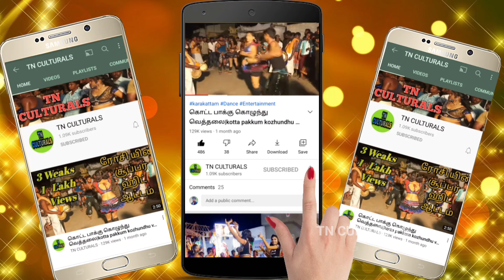சுகன்யா வை கட்டி புடிக்கும் தவுல்காரர் அவரும் மனுசன்தானே Thanjai Suganya Sounthar Karakattam Dance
Thanjai Suganya Sounthar Karakattam Dance
karakattam famous video
palani karakattam
karakattam boys dance
naiyandi dance tamilnadu
thanjavur tamilarasi karakattam
stage karakattam video
en jodi manja kuruvi karakattam
karakattam youtube channel
gramathu karakattam dance
karakattam group folk dance
muthusamy karakattam
karakattam parameshwari glamour
dance
thanjavur jeeva karakattam
kalai thiruvila thanjavur
thanjavur thappattam
thanjavur priya karakattam
thanjavur tamilarasi karakattam
thanjavur naiyandi melam
karakattam thavil adi
thavil kacheri
karakattam thavil music
nadaswaram thavil kacheri
thappattam drums tamil
thappattam folk dance of tamil na
gramathu thappattam
madurai muthu thappattam
kalai thiruvila thappattam
thappattam dance
thappattam girls dance
thanjavur thappattam
thappattam dance performance
nadaswaram thavil kacheri
karakattam nadhaswaram
karakattam thavil music
thavil kacheri
Karakattam
Thappattam
அனைவருக்கும் வணக்கம்..